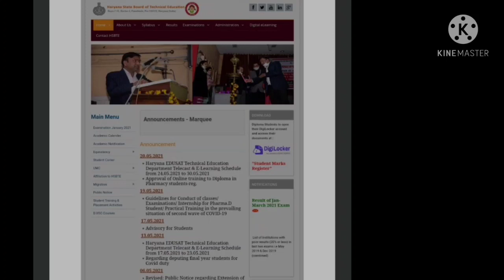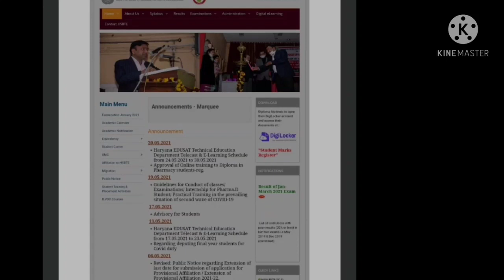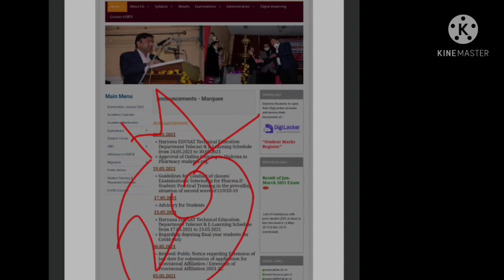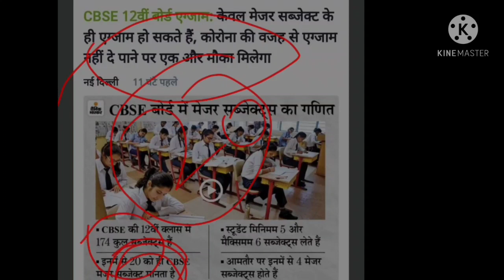Hsbte online exam demands, cbse channel maximum subject exam class 12.